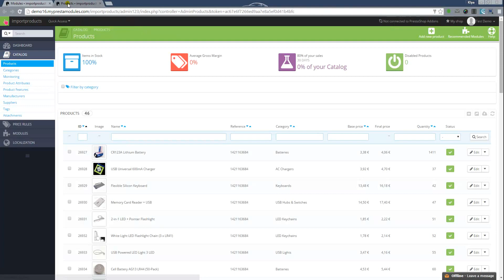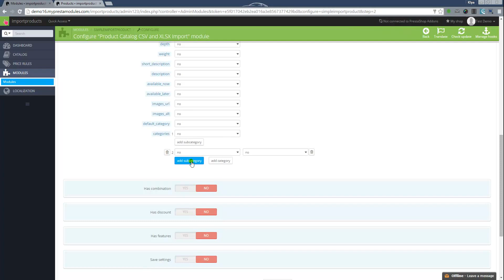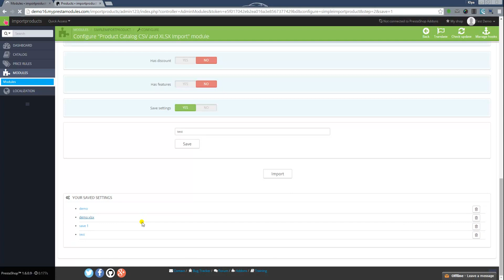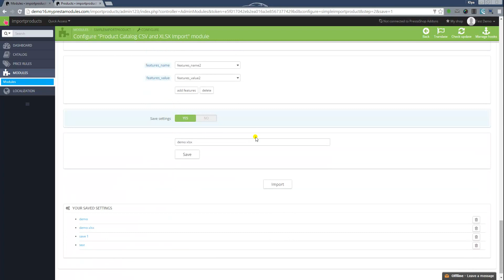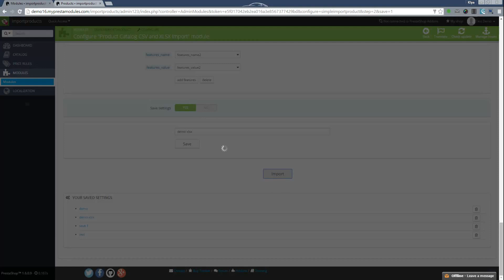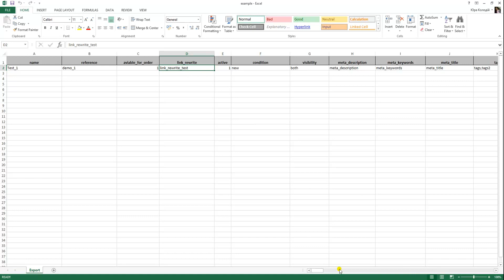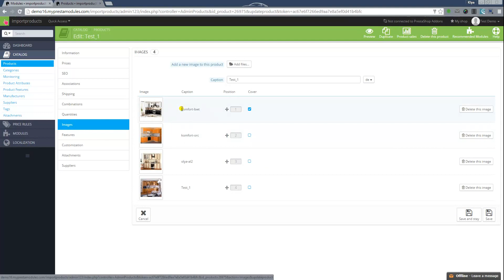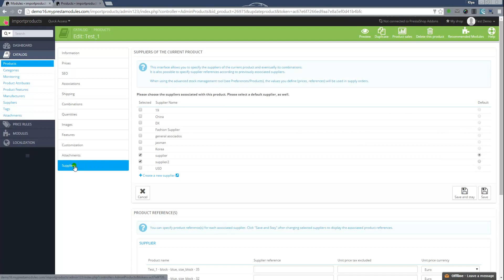Prestashop Product Catalog (CSV, Excel) Import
Tutorial how to import products in prestashop using  Product Catalog (CSV, Excel) Import